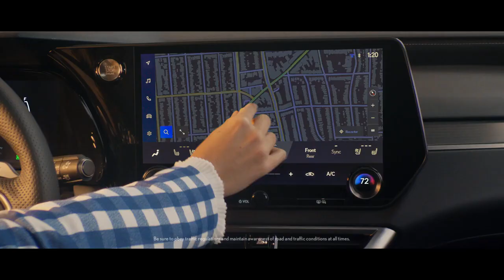Lexus - Team One Presents "Unfollow" Spot for Lexus Commercial Advertising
Taking the road less traveled, going off script, challenging convention... no matter your turn of phrase, the feeling is the same. We’re all looking for ways to shake things up and keep life exciting. To capture these feelings, Lexus has debuted the “Never Lose Your Edge” campaign to mark the launch of the all-new 2023 Lexus RX. The campaign is an ode to the Lexus’s relentless pursuit to improve the RX with each new generation. The campaign was designed to highlight the vehicle’s new bold design, intuitive technology, and performance-driven electrification.

For the campaign’s entire marketplace spot, Lexus tapped long-time partner Team One -- Publicis Groupe’s fully integrated media, digital and communications agency for premium brands. Team One’s “Unfollow” plays on the universal appeal of “The Wizard of Oz.” The spot features a family resembling the movie characters in the new Lexus RX and asks what if Dorothy had ignored the advice to “follow the yellow brick road” and took the road less traveled instead? Like the all-new 2023 RX, “Unfollow” reimagines what is possible with a modern interpretation of one of the most celebrated films of all time.

“Unfollow” will run across linear, connected TV, digital video and social media.

The 2023 RX offers a highly diverse powertrain portfolio encompassing Lexus Electrified variants, as well as the Lexus-first DIRECT4 all-wheel drive system on the all-new RX 500h F SPORT Performance AWD. And, for the first time ever, a plug-in hybrid electric (PHEV) variant will be available.

This professional campaign titled 'Team One Presents "Unfollow" Spot for Lexus' was published in United States in October, 2022. It was created for the brand: Lexus, by ad agency: Team One. This Film medium campaign is related to the Automotive industry and contains 1 media asset. It was submitted 3 days ago.

Credits

AGENCY
Agency: Team One
Chief Executive Officer: Julie Michael
Chief Creative Officer: Chris Graves
Executive Creative Director: Jason Stinsmuehlen
Creative Director/CW: Britt Wilen
Creative Director/AD: Philipp Dietz
Senior Music Supervisor: Neil Cleary
Senior Project Manager: Julie Bedard
Senior Manager, Product Insights: Mark Savage
Group Account Director: Ben Allison
Management Supervisor: Rachel DeLesk
Director, Content Production: Sam Walsh
Associate Director, Content Production: Leah Bohl
Associate Director, Business Affairs: Janet Anderson
Senior Producer: Jenny Valladares
Senior Content Producer: Ann Truong

PRODUCTION
Production Company: RESET
Director: Hanna Maria Heidrich
Managing Director: Dave Morrison
Head of Production: John MOran
Executive Producer: Jen Beitler
Executive Producer: Michael Garza
Producer: Matt Wersinger
Director of Photography: Roman Vasyanov
Production Designer: Meghan McClure

EDITORIAL
Editorial Company: Cabin
Editor: Rami D’Aguiar
Assistant Editor: Katie Pehowski
Executive Producer: Adam Becht
Managing Director: Carr Schilling
Senior Producer: Dale Nicholls

VFX
VFX/Finishing: JAMM Visual Effects
VFX Supervisor / Lead Compositor: Benoit Mannequin
Flame Artist: Tim Robbins
Flame Artist: Patrick Munoz
Flame Artist: Diego Vazquez
Flame Artist: Max Harris
Flame Artist: Michael Parkinson
Flame Artist: Sam Shiflett
Matte Painter: Brandon Kachel
Producer: Anna Dood
Production Coordinator: Anne-Marie DePauw
Executive Producer: Asher Edwards

VFX Company: Tilt-Shift, LA
Creative Director: Felix Urquiza
HOP: Shelby Wong
CG Supervisor: Michael Johnson
VFX Producer: Joel Binder

COLOR
Color: JAMM Visual Effects
Colorist: Adam Scott
Color Assist: Carver Moore
Color Producer: Jon Lazar

MUSIC
Music Company: Squeak E. Clean
Executive Creative Producer: Micheal Gross
Executive Creative Director: Rob Barbato
Creative Director: Julie B. Nichols
Senior Producer: Max Taylor
Composer: Zac Colwell

"Follow the Yellow Brick Road" by Harold Arlen & E.Y. Harburg (courtesy Sony ATV Music Publishing/Disney Music Group,) performed by Squeak E Clean Music

AUDIO/MIX
Mix Company: Margarita Mix Santa Monica
Executive Producer: Whitney Morris
Operations Manager: Brian Frank
Mixer: Bruce Bueckert
Assistants: Mike Murzyn, Sean Melia, Zach Olson